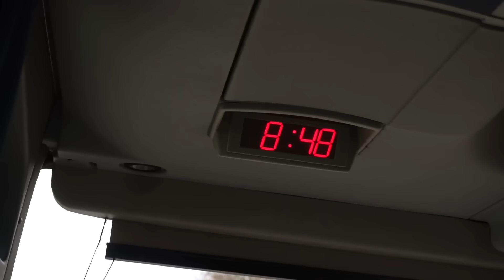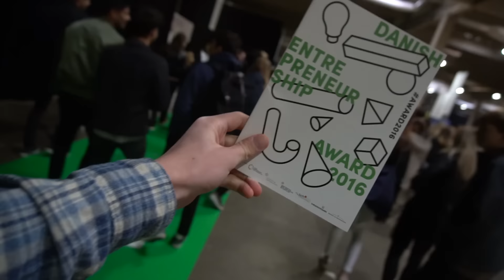100+ VIL TAGE BILLEDER AF MIG?!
Vil du sende mig post?
Det er muligt med denne adresse:

Frederik Kulmbach
Overgade 4E
6670 Holsted